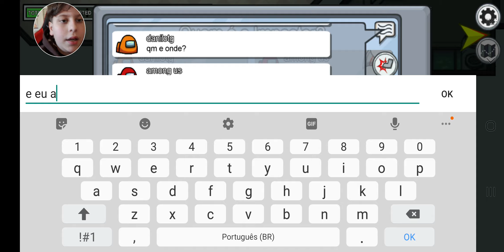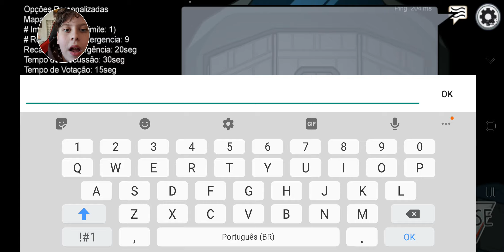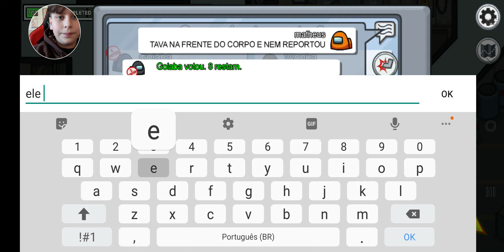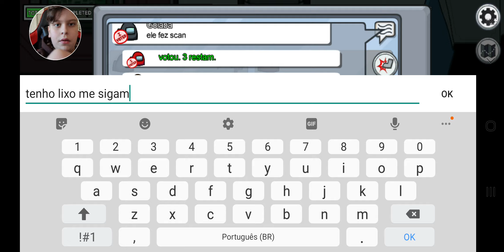FOI JOGAR AMONG US E UMA COISA INCRIVEL ACONTECEU!